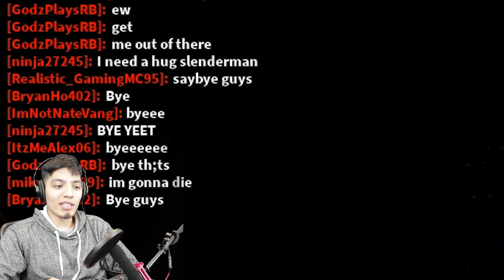NEW ROBLOX SCARY ELEVATOR! 👹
NEW ROBLOX SCARY ELEVATOR!ADD MY INSTAGRAM!

list=PLmXG5JxeMAwR1zfLkgu9KGIYBcEIGur7-

roblox